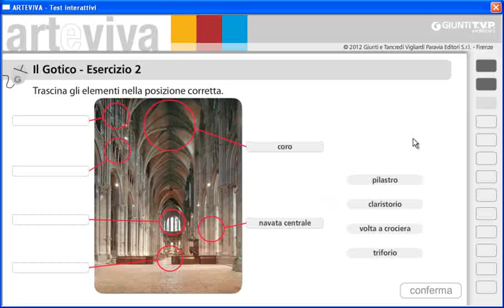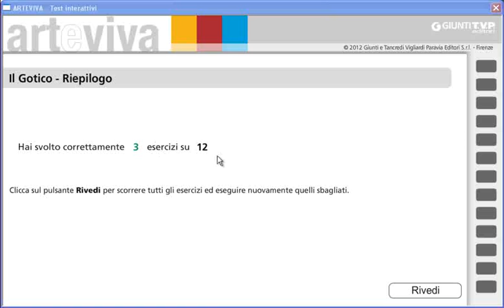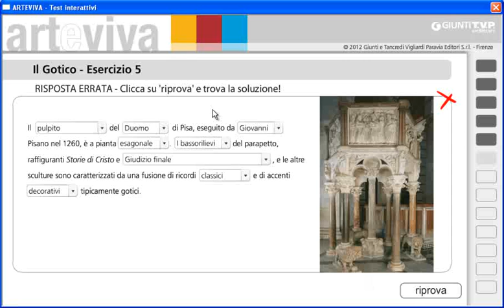Come si usano i test interattivi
Una simulazione d'uso che mostra con chiarezza il funzionamento dei test interattivi di Arteviva.